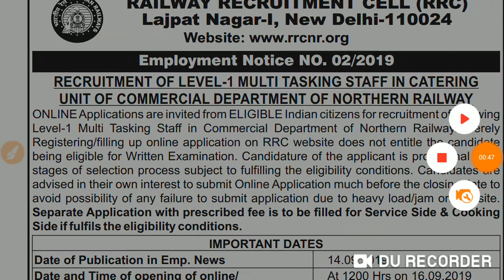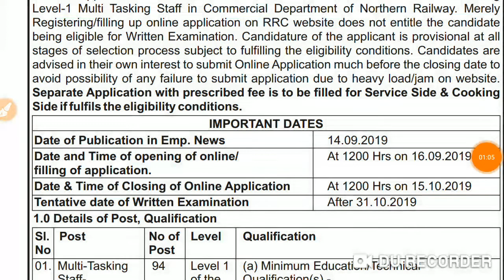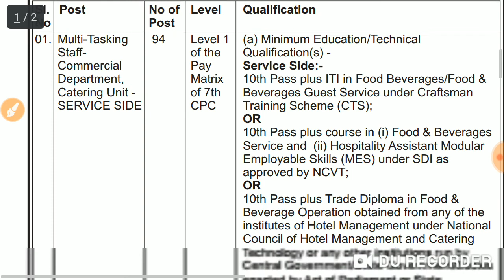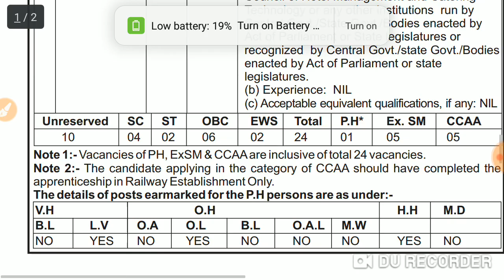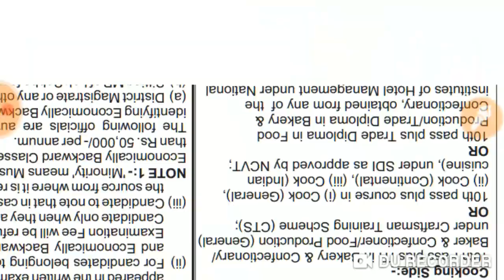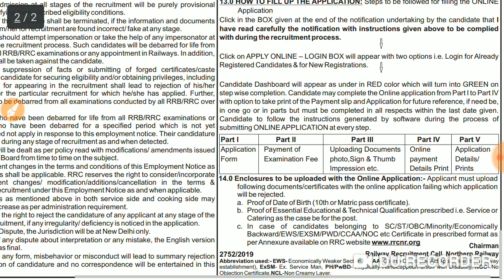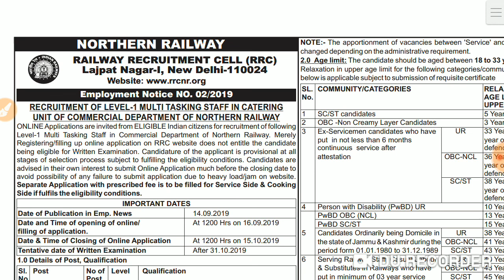Railway MTS भर्ती, पूरी जानकारी, योग्यता, सैलरी, उम्र, फीस,16 अगस्त से ऑनलाइन आवेदन शुरू All India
Railway MTS भर्ती, पूरी जानकारी, योग्यता, सैलरी, उम्र, फीस,16 अगस्त से ऑनलाइन आवेदन शुरू